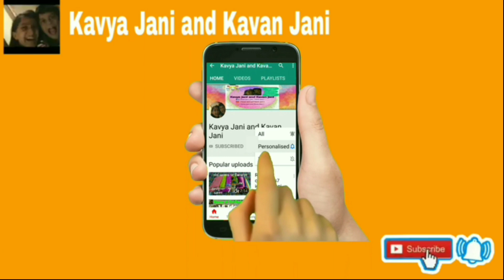Reuse of old saree /3 ideas/old saree se Banaiye designer dress/recycle old saree/refashion sarees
Purani saee se designer 👗 3 ideas/skirts midi with jacket/ reuse of old clothes/recycle sarees/upcycled old sarees

Isse pahele bhi maine reuse of sarees ki bahut sari videos banayi hai,vo bhi jarur dekhe.

My YouTube channel's name is ( Kavya Jani and Kavan Jani )

(Kavya Jani and Kavan Jani )

must watch these videos :

(1) reuse of men's kurta,zabhbha convert into designer top, 3 ideas.

(2) reuse of old sarees 7 ideas

(3) old sarees convert into designer dress 7 ideas

(4) reuse of winter clothes

(5)chhote t shirt ko aasani se bada kare. 15 ideas.

(6) reuse of old leggings 6 ideas/ purani leggings ka aaisa upyog aapne kabhi socha nahi hoga

(7) Reuse of old umbrella

1) Farali 🍕 pizza/ quick recipes

(2) Bina chichipi Sabudana khichdi sago khichdi

(3) aloo chips ki sabji and paratha

(4) palak dal ki sabji

(5) 8 kali and double frill petticoat cutting and stitching.

(6) ayurvedic medicine mask
Link is below 👇

(7) purani bedsheet, plastic bottle se Banaiye ghar pe mop.

(8) old baby clothes se Banaiye apron
Link is below 👇

(9)reuse of old burmuda,sirf 2cut and 5 minit mai Banaiye nayi chij.

(10) Reuse of men's kurta/zabhbha convert into new designer top/3 ideas

(11) reuse of old leggings 6 ideas / purani leggings ka reuse 6 ideas/recycle old leggings 6 ideas

(12) Top from old salwar/ reuse of old salwar/ recycle old clothes

(13)Old baby clothes reuse ideas

(14) Dry Manchurian

(15) bade sweater ko chhota karne ka 4 ideas

(16) refashion old tshirts  5 ideas

etc

Thanks 🙏